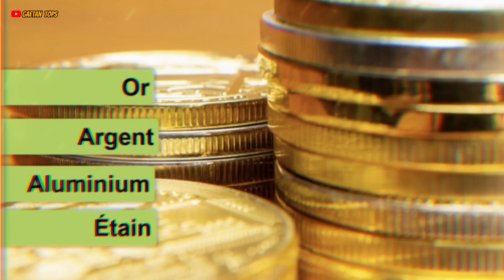différentes façons d’utiliser la vaseline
Voici les différentes façons d’utiliser la vaseline ou alors les astuces de beauté et soins avec de la vaseline. la vaseline est un produit bon marché utile et la plupart d'entre nous la connaissons comme un excellent lubrifiant plus souvent nous en achetons de petits pots pour l'utiliser comme baume à lèvres ou alors pour hydrater les lèvres mais la vaseline peut être utilisée dû une myriade de façon différente voici donc quelques astuces qui vont vous permettre d'utiliser votre vaseline dans des divers aspects de la vie de la beauté au jardinage. Si le sujet vous intéresse alors restez scotché jusqu'à la fin de cette vidéo si vous êtes nouveau sur la chaîne oui vous connaissez déjà n'oubliez surtout pas de vous abonner activer la cloche de notification et like la vidéo pour nous encourager car c'est nécessaire désolé n'oubliez aussi surtout pas de partager cette vidéo au maximum si c’est fait alors retrouvons-nous après l'intro let's go